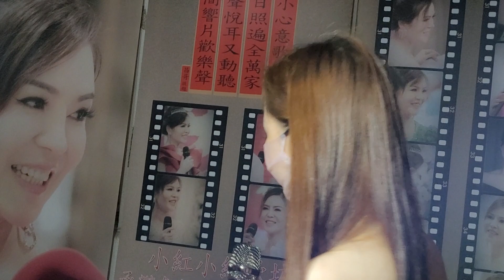小玲瓏🎤 《愛的輓歌》2022.10.09